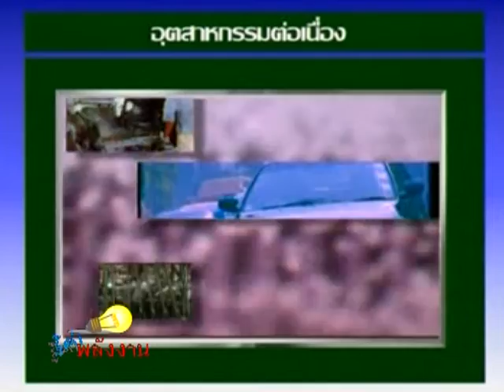336 พลาสติกใช้อย่างไรให้คุ้มค่า - รู้ค่าพลังงาน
รายการรู้ค่าพลังงาน ตอน พลาสติกใช้อย่างไรให้คุ้มค่า
พลาสติกอยู่ในวิถีชีวิตรอบตัวเรา มาจากทรัพยากรดึกดำบรรพ์ที่ผ่านกระบวนการผลิตทางปิโตรเคมี เราจึงควรใช้อย่างรู้คุณค่า
สัมภาษณ์ : วัชราภรณ์ ราชเทวินทร์ ผู้จัดการฝ่ายแผนงานและบริหารบริษัทในเครือปิโตรเคมี ปตท.